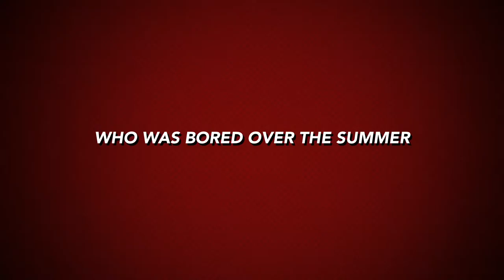Library Promo TRAILER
Trailer made by teens at the library's 2016 TV Production Workshop Summer Camp, Session #2.